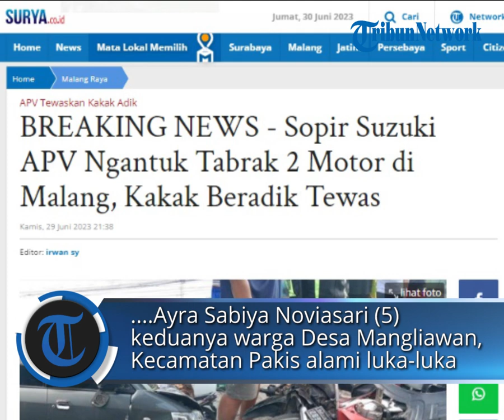Sopir Suzuki APV Ngantuk Tabrak 2 Motor di Malang, Kakak Beradik Tewas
POS-KUPANG.COM - Kecelakaan mobil tabrak motor terjadi di Jalan Raya Pakis Kembar, Kecamatan Pakis, Kabupaten Malang, Kamis (29/6/2023) pukul 14.40 WIB.

Tommy Hermawan (30), pengendara mobil Suzuki APV nopol N 1608 GS, diduga mengantuk hingga menabrak dua motor dari arah berlawan.

Akibat kecelakaan ini, dua kakak beradik yang berboncengan meninggal dunia di tempat, sedang tiga korban lainnya mengalami luka-luka. (POS-KUPANG.COM, Irwan Sy/SURYA.co.id)

Artikel ini telah tayang di Surya.co.id dengan judul BREAKING NEWS - Sopir Suzuki APV Ngantuk Tabrak 2 Motor di Malang, Kakak Beradik Tewas